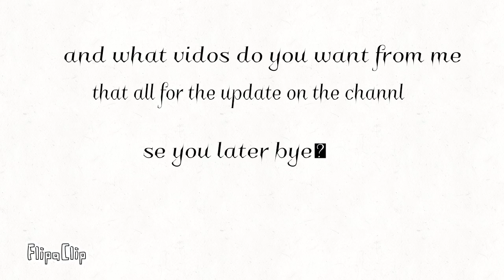Lots of channel news